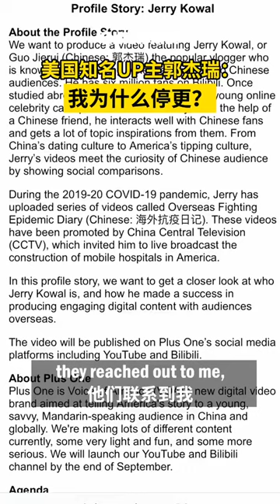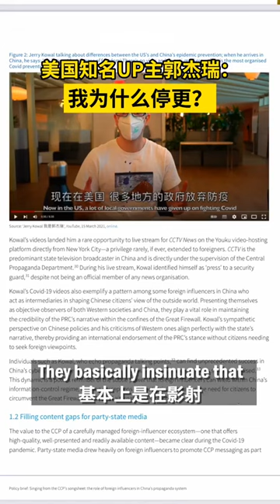Jerry Kowal Interview explaining why vlog stops updating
Vlogger Jerry Kowal Interview explaining why vlog stops, RFA, VOA, ASPI.
Vlog の更新が停止した理由を説明するジェリー・コーワルのインタビュー